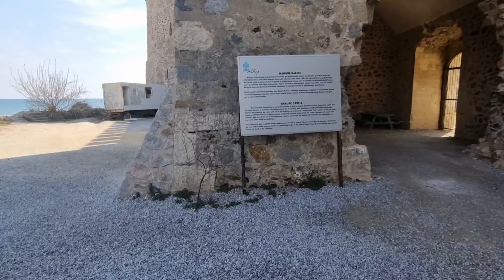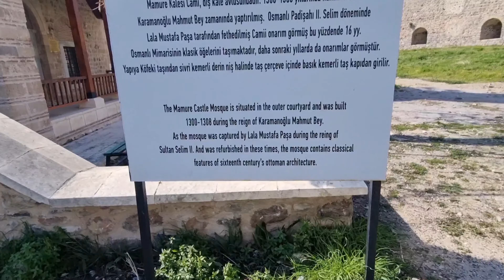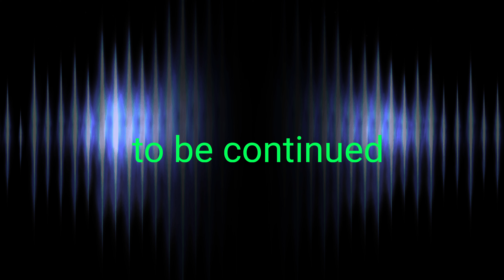Alanya-Anamur-Türkei. Als Gastarbeiter ein Campingplatz aufgebaut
Merhaba und Servus aus Alanya. Hier nehme ich euch mit nach Anamur. eine sehr schöne alte Stadt direkt am Meer. Die Burg ist ein Traum hier wurden sehr viele Filme gedreht. Mamure Kalesi ist sehenswert. Nicht nur die tolle Lage direkt am Meer, sondern auch die gut erhaltenen Ruinen lohnen einen Besuch. Man kann wunderbar durch die Anlage streifen, die Wehrmauer entlang laufen und auf Türme klettern. Hier und da gibt es einen tollen Ausblick auf die Ebene von Anamur. Die Burganlage ist von einer mächtigen Mauer mit 36 Türmen umgeben. Innen befinden sich zwei Burghöfe mit einer Moschee und weiteren Gebäuden. Der Baubestand ist bis auf geringe Reste frühosmanisch. Umfassende Reparaturen und fast alle Zinnen stammen aus jüngerer osmanischer Zeit. Die Bastionen der Seeseite weisen Zierwülsten (ital. Festungsbaukunst 14./15. Jh.) auf. Die Burg überlagert einen römischen Siedlungsplatz.